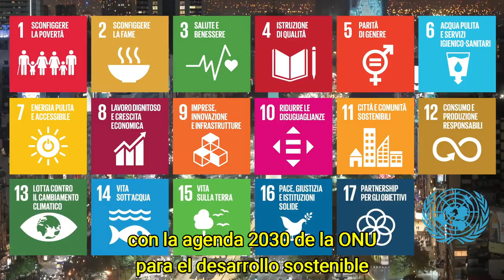L'Organizzazione Italo-Latino Americana / La Organización Ítalo Latinoamericana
Video di presentazione dell'IILA, Organizzazione Internazionale Italo-Latino Americana.
Video de presentación de la IILA, Organización Internacional Ítalo-Latinoamericana.